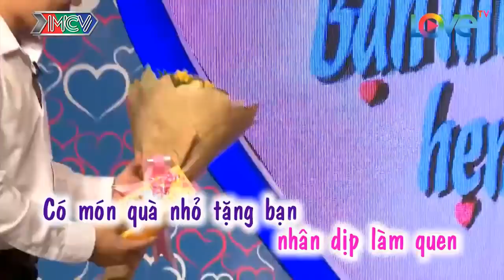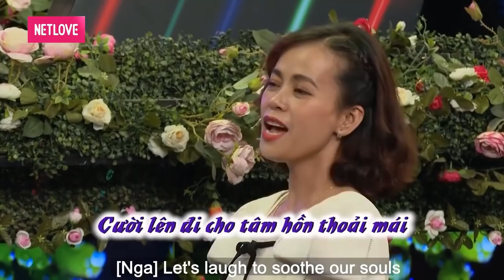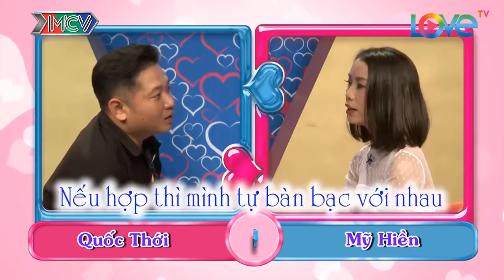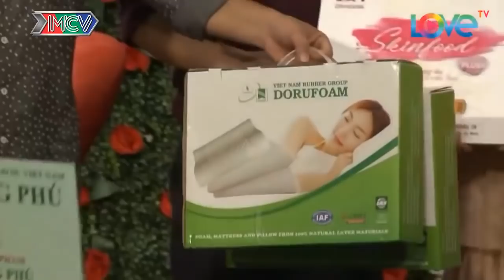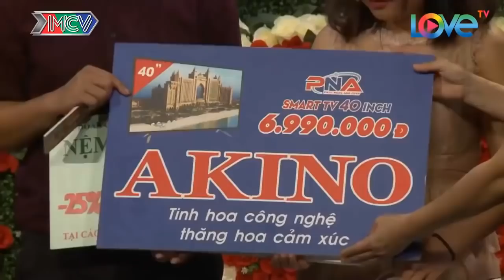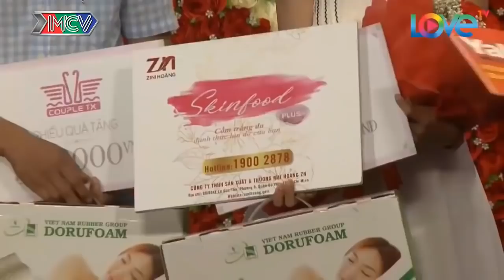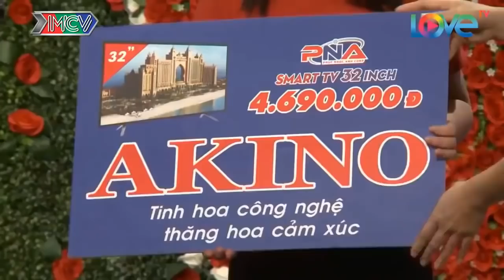Chí Phèo Đi Hỏi Vợ Khiến Cả Trường Quay Cười Bể Bụng Ông Mai Bà Mối Cũng Phải Chắp Tay Chào Thua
69 Cách Yêu là trang cập nhật những chương trình hẹn hò, ghép đôi, mai mối hot nhất hiện nay BẠN MUỐN HẸN HÒ, HẸN ĂN TRƯA, VỢ CHỒNG SON, YÊU LÀ CƯỚI, MAI MỐI CÙNG NGƯỜI LẠ